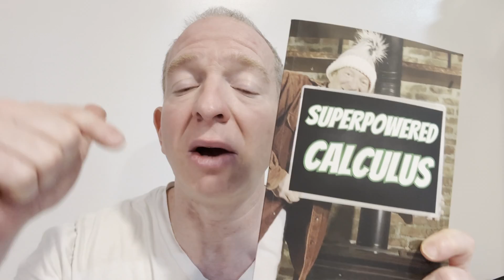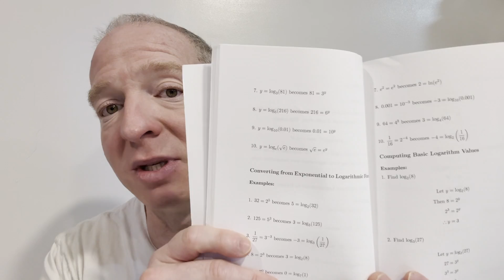EVERYTHING YOU WERE NEVER TOLD ABOUT CALCULUS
In this video I talk about how to learn calculus and give you solid real advice. Stay strong my friends.
Stewart's Calculus

Mathematical Proofs for Beginners